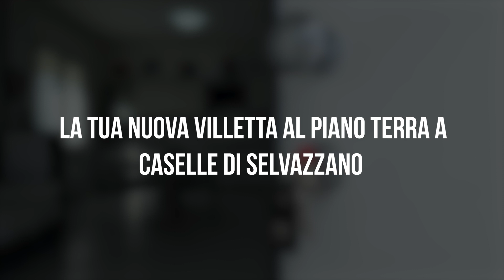CASA A CASELLE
informazioni su questa casa:

Bemax s.a.s.
Massimiliano Cecchinato
Via della Provvidenza 89
35030 Rubano
PADOVA
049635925